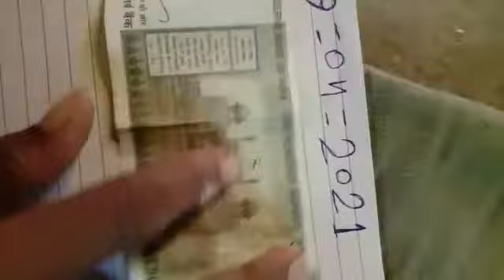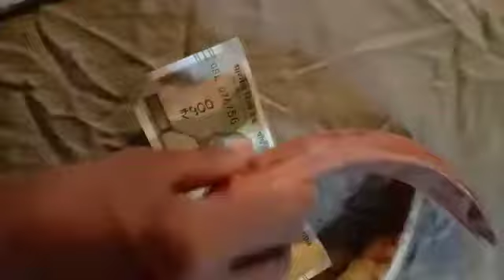8830544008 suar ke dant testing isko Lena do please call kiye